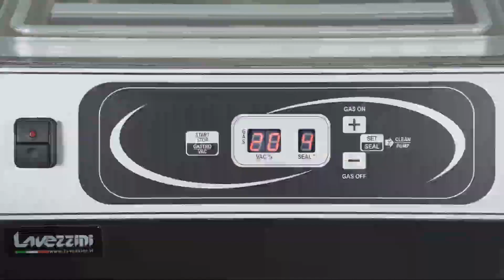OPTIMA 1080p 1